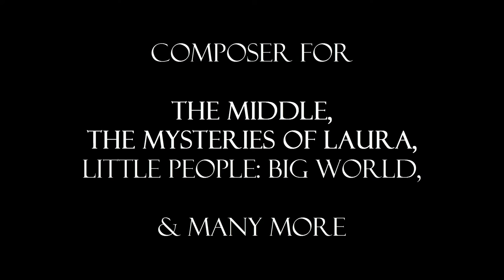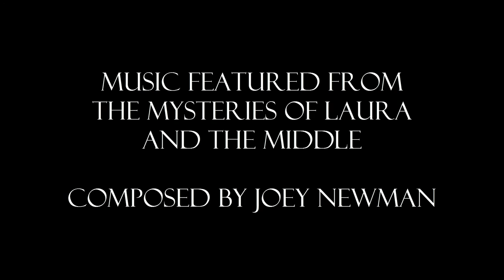Composer Interview: Joey Newman (The Mysteries of Laura, The Middle)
We talk to composer Joey Newman about his work on seven seasons of The Middle, balancing action and comedy in The Mysteries of Laura, and life as a third generation musician in the Newman dynasty.

For more resources and interviews with composers, visit us at filmandgamecomposers.com.